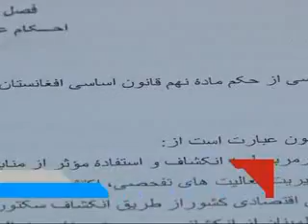LEMAR NEWS 10 June